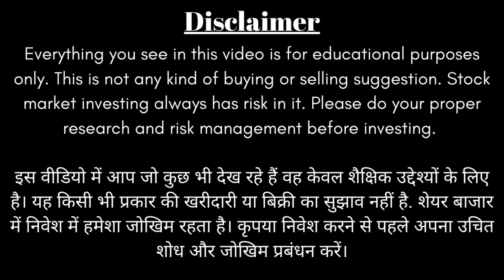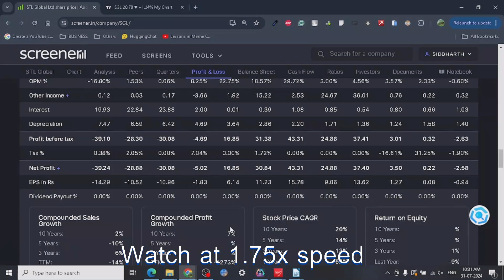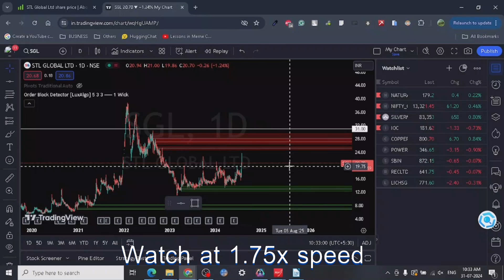🧐🔎 STL Global Ltd -Target Analysis📚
FOR MINI STOCK ANALYSIS COURSE - RS 2200
FULL ADMISSION FEES - RS 12000 FOR LIFETIME VALIDITY

STL Global Ltd: A Textile Powerhouse
STL Global Ltd is a prominent Indian company specializing in the textile industry. Based in Faridabad, Haryana, it boasts a comprehensive range of operations, from yarn production to the creation of ready-made garments.

Core Business Activities
Knitting: Utilizing both circular and flat knitting machines for diverse fabric production.
Dyeing and Processing: Equipped with advanced machinery for dyeing, processing, finishing, and washing textiles.
Yarn Dyeing: Creating colored yarns for a wide range of textile applications.
Woven Process: Handling the production of woven fabrics to meet various customer needs.
Sewing Thread: Manufacturing high-quality sewing threads for the garment industry.
Readymade Garments Manufacturing: Producing a vast array of apparel for men, women, children, and infants.
Market Reach
STL Global caters to a global clientele, exporting its products to major markets including the USA, EU, Canada, and other non-quota countries.

Financial Performance
While the company has been in operation for several years, it's essential to consider recent financial performance and market trends to assess its current standing. You can find detailed financial information on platforms like:

Key Considerations
Financial Stability: Analyzing financial ratios like debt-to-equity, profit margins, and cash flow can provide insights into the company's financial health.
Market Competition: Understanding the competitive landscape within the textile industry is crucial for assessing STL Global's market position.
Industry Trends: Staying updated on fashion trends, consumer preferences, and technological advancements in the textile sector can help gauge the company's adaptability.